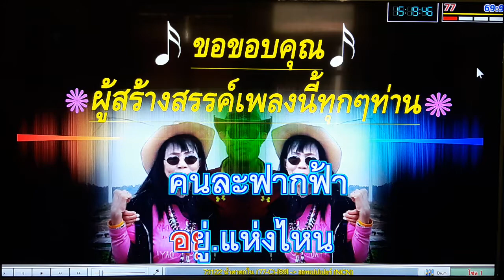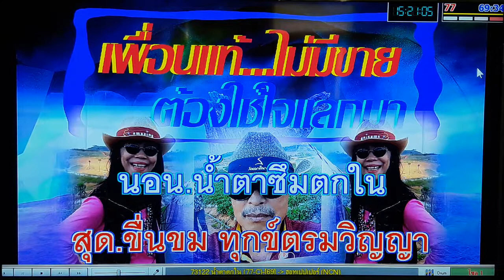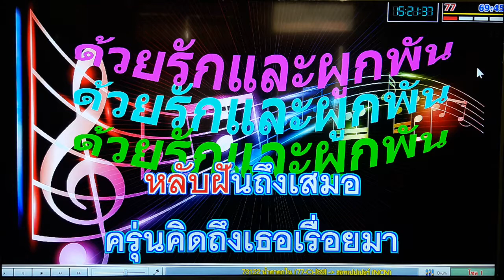น้ำตาตกใน เดิม..ฮอทเปปเปอร์